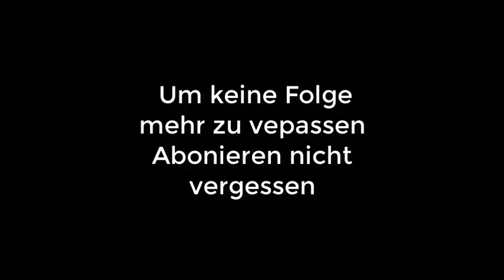DIAMANTEN ♦ VERO 2 #2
Minecraft VERO Staffel 2

               ▶Audio Network - Mars
               ▶Zack Hemsey - The Way
               ▶Twelve Titans Music - Indestructible

Der Grundgedanke von VERO ist simpel. Es stellt nichts anderes als eine gigantische HungerGames-Runde dar, die mit verschärften Regeln das reinste Gemetzel werden könnte. Gespielt wird im Hard-Modus auf einer zufällig generierten Karte, die durch eine Border begrenzt wird, diese schrumpft nach einigen Folgen stückweise

Für die Folgen aller anderen könnt ihr hier nachgucken (sind alles Korekte Dudes!)

Evo

#23:22